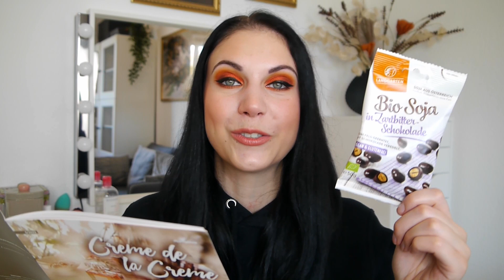Barbara Box "Creme de la Creme" (05/2022) | Unboxing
Ganz überraschenderweise trudelte vor einigen Tagen die aktuelle Barbara Box bei  mir ein, welche aktuell unter dem verheißungsvollen Motto "Creme de la Creme" steht.
Wie ihr wisst hatte ich mit der letzten Box kein wirkliches Glück, sodass meine Erwartungen dementsprechend weit runter gefahren waren. Aber was soll ich euch sagen? Die aktuelle "Creme de la Creme" Box macht ihrem Namen wirklich alle Ehre und der Inhalt hat mir wirklich gut gefallen:

0:00 Intro

2:40 Betty Barclay "Dream Away" Cremedusche
5:00 Feiler Germany Feiler It-Piece "Stay Wild"
8:58 Landgarten Bio-Soja in Zartbitterschokolade
10:40 L.O.V Lip Maximizer Gloss in "110 Pink Heaven"
13:39 Avant Hyaluronic Acid Face & Eye Cream
16:52 Schwarzkopf Gliss Kur 2-in-1 Langhaarschutz-Kur
20:46 Barbara Box "Fall in Love" Schmuckteller
22:46 Nihan Parfums "Elixir Absolu" Eau de Parfum

26:03 Outro

PURISH:
Mit dem Code JENNYVONEDEN15 könnt ihr 15% auf euren Einkauf bei PURISH sparen.

GLOSSYBOX:
Mit meinem "Freunde werben Freunde" Code JENNIFER-R1QY bekommt ihr bei Abschluss eines Glossybox Abos 5 Euro Rabatt auf die erste Box, während ich ein Guthaben von 5 Euro in Glossy Credits ausgezahlt bekomme. Ich danke euch schon mal im Voraus!

BLISSIM BOX:
Mit meinem "Freunde werben Freunde" Code JENNIFER-38216 bekommt ihr bei Abschluss eines Blissim Box Abos 5 Euro Rabatt auf die erste Box, während ich ein Guthaben von 5 Euro ausgezahlt bekomme. Ich danke euch schon mal im Voraus!

Augen: Melt Cosmetics "Vida" Lidschattenpalette
Highlighter: Huda Beauty Glow Obsessions Highlighterpalette in "Light"
Blush: Revolution XXcess Powder Blush in "Abundance"
Lipliner: Urban Decay 24/7 Glide-On Lip Pencil in "Ex-Girlfriend"
Lippenstift: ColourPop Lux Lipstick in "Hua Mulan"
Oberteil: Non-Sens

📸 Mich findet ihr übrigens auch auf Instagram (jennyvoneden) und ich würde mich freuen, wenn ihr mir auch dort einen Besuch abstatten würdet ♥